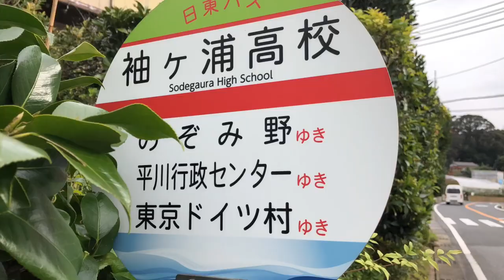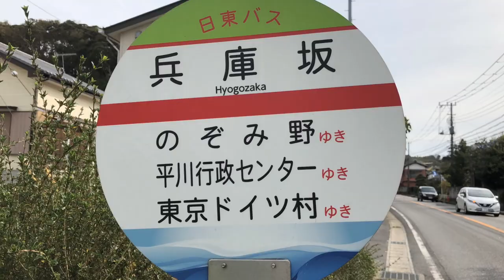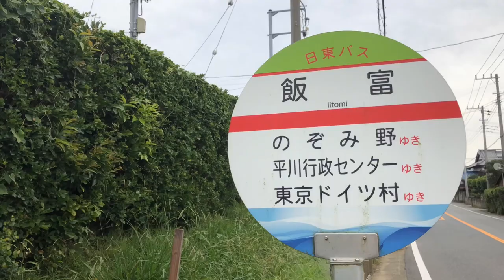A walk to TOKYO GERMAN VILLAGE/東京ドエツ村へと歩く/Slideshow Pictures.